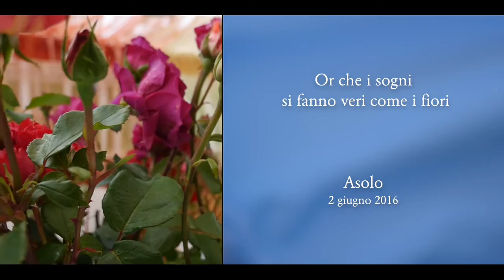Spirito Nuovo Venezia | TUTTI D’ACCORDO: dalla Duse ai Beatles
"Or che i sogni si fan veri come i fiori"
Il video che racconta il sogno realizzato ad Asolo il 2 giugno 2016.
Accolti con spontaneità ed eleganza dalla Famiglia Gasparini-Zago tra verde e bellezza.
A voi con gli occhi sensibili.